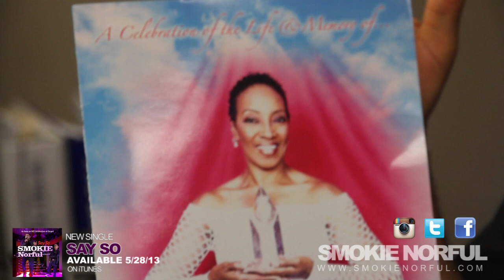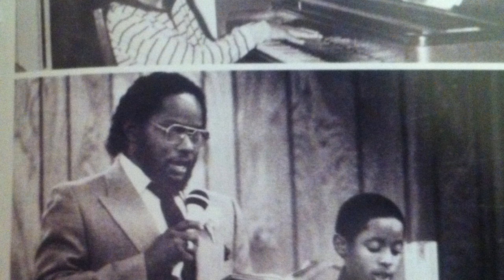Hangin' With Smokie Norful - Part 1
Hang out with Smokie Norful as he talks about new music, touring, church life, and more.

Watch the full live performance on BET's Celebration of Gospel 2013